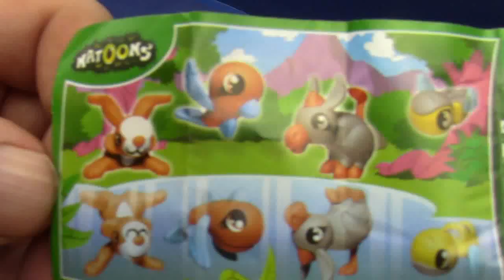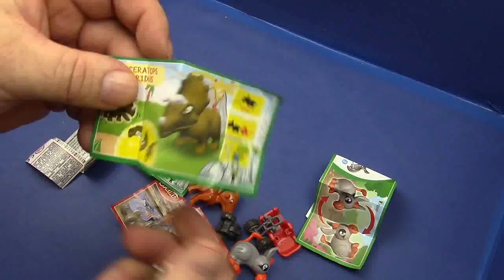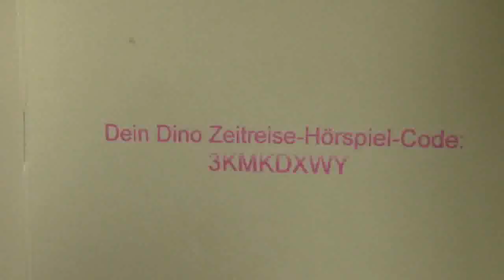Surprise Eggs Toys Unboxing, Kinder Überraschungseier # Dino Zeitreise Unboxing Deutsch 01